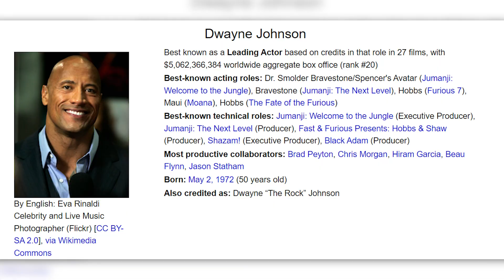Why Black Adam Is Such A Success | Woke Hollywood Should Take Notes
Black Adam seems to be having a huge success in the box office and with the fans. If you look at the marketing and other things it is very clear why it is such a successful hit. (Spoiler alert: Don't attack the fans.)

The style of video is similar to channels like Jonny Law, Nerdotic, Ryan Kinel, Geeks + Gamers, The Comments Section, Actual Justice Warrior, Blaire White and TimcastIRL.

Ryan Kinel - RK Outpost Black Adam, Disparu Black Adam, YellowFlash 2 Black Adam, Just Some Guy Black Adam, Midnight's Edge Black Adam, Mr H Reviews Black Adam, The Dave Cullen Show Black Adam, Dreadroberts Black Adam, European Lore Black Adam, HeelvsBabyface Black Adam, Melonie Mac Go Boom Black Adam, Clownfish TV Black Adam, Eat Garbage. Black Adam, Reaper Black Adam, Hypnotic Black Adam, Pop Culture Crisis Black Adam, The Quartering Black Adam, Nerdrotic Black Adam, Jonny Law Black Adam